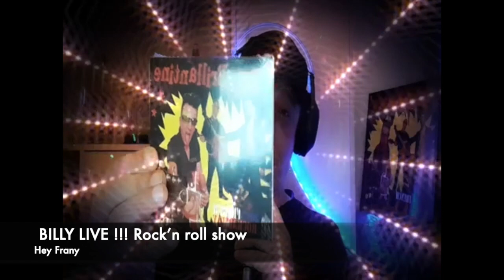BILLY LIVE !!! Rock’n roll show - 20/4/2021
BILLY LIVE !!! Rock’n roll show - Alsace - 20/4/2021

Les gros standards Rockabilly & Rock’n roll

" N'oubliez pas pour l'apéro et les adeptes, ou non, le Billy Brillantine live Rock'n'roll show tout à l'heure de 19h30 à 20h 30 ! "
Des groupes français à gogo de Rock'n'roll et Rockabilly et d'autres pays européens à découvrir pendant 1h !! Au programme , Catfish trio , Red cabs , Grandpa Candys , The Lennirockers , Blud Teds , The Hot rocks , Tomroff , Rockin Aldo , Evil teds , The Untouchables , Zoombie Jamboree , Billy Brillantine , Ricky Norton , Dan Cash , Swamp cats .. etc , etc